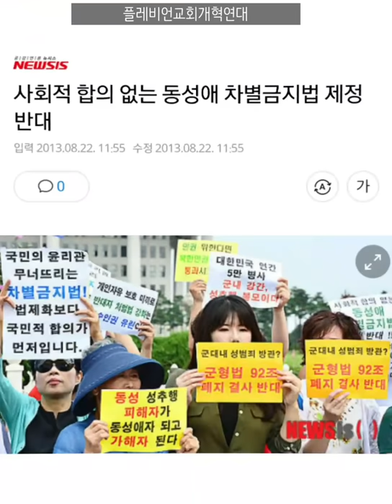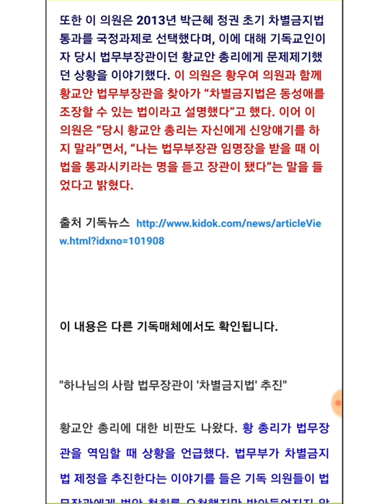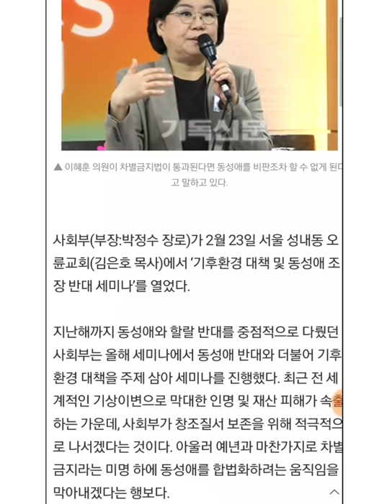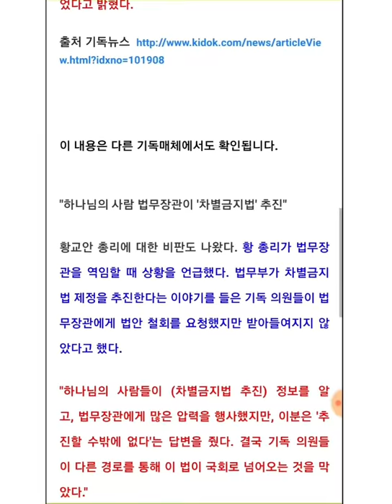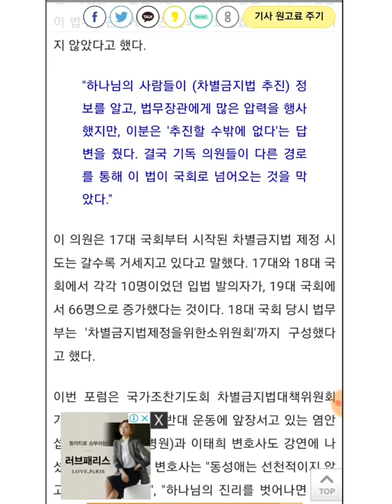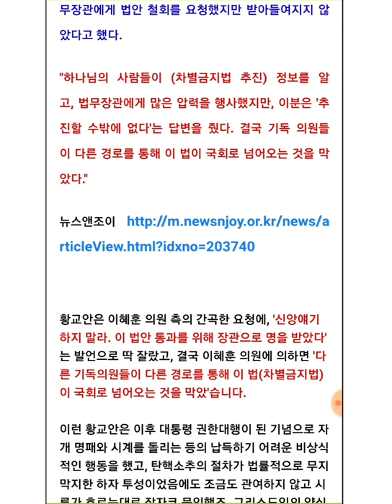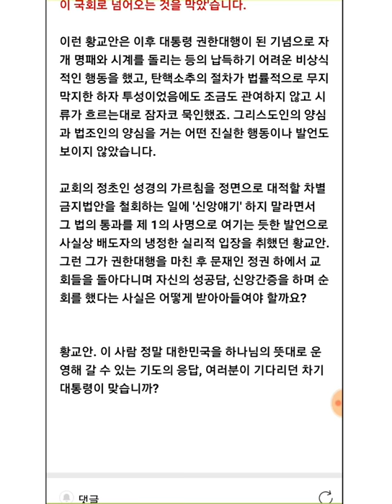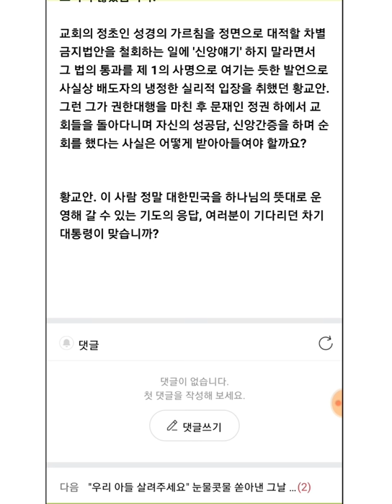황교안이 차별금지법을 통과시키려 했다? 이혜훈이 폭로한 황교안의 두 얼굴, 그 진실은?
영상제작 플레비언교회개혁연대 주의검을보내사